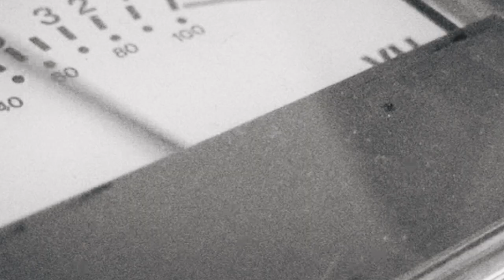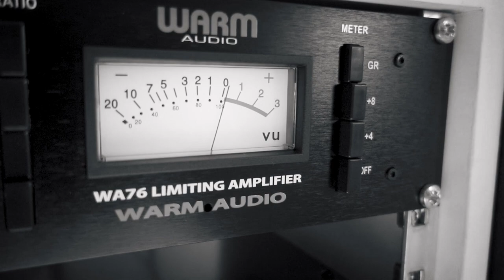Lack Of Afro Presents Organic Soul Vol. 2 by Looptone | Soul & Funk Samples and Loops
Lack of Afro and his redoubtable team of ace studio musicians return for Organic Soul Vol 2, an 803MB set of seven original stemmed song ideas for ‘digital crate digging’, resampling, slicing, dicing and otherwise exploiting in your hip-hop, R&B, house and urban tracks.

With four albums released on Freestyle Records, two more on his own LOA Records imprint (including a BBC 6 Music Album Of The Year nomination for 2016’s ‘Hello Baby’) and numerous remixes and sample libraries to his name, UK-based musician and producer Lack of Afro – aka Adam Gibbons – is a creative force to be reckoned with. An accomplished multi-instrumentalist (drums, guitar, bass, piano, saxophones, percussion), his music is in constant high demand in film and TV by networks including ABC, Fox, NBC, Sony Pictures & the BBC. And particularly notable among his supporters are hip-hop legends Madlib and Pete Rock, who regularly play his tracks out.

Each of Organic Soul Vol 2’s seven stem-based construction kits comprises up to 56 loops, every one performed completely live, with instrumentation taking in drum kit, percussion, electric and synth bass, guitar, electric and acoustic piano, organ, horns and more. The tracks are divided into sections (main groove, middle eight, etc), with separate files for every instrument in each section, so the full mixes are easily reconstructed for remixing or customising as full-band breaks.

While the original Organic Soul focused on the chilled, laid-back side of the 60s soul sound, the grooves of Vol 2 are heavier and funkier, yielding a more uptempo, energetic and booty-shaking vibe that even ventures into disco territory at points. Just like Vol 1, though, Organic Soul Vol 2’s production mirrors the retro styling of its composition and arrangement, conjuring up a dusty, saturated vinyl-flavour through the use of a fully analogue recording and processing chain.

Musically authentic and evocative, Organic Soul Vol 2 is a veritable goldmine of vinylistic beats, breaks, b-lines and licks, primed to bring a touch of old-skool flava to any hip-hop or dance music project.

In detail, Organic Soul Vol 2 comprises 803MB of loops at 105-130bpm, in 24-bit stereo WAV format 197 audio files including 33 Drum Loops, 25 Bass Guitar and Synth Loops, 38 Percussion Loops, 41 Keys and Synth Loops, 10 Piano Loops, 1 Vocal Loop, 9 FX loops, 2 Chime Loops, 2 Mixed Instrument Loops, 14 Guitar Loops and 15 Horn Loops.

Adam Gibbons - bass, guitars, keys, drums, percussion, saxophones, production
George Cooper - keys
Matt Carter - keys
Elliott Cole - vocals
Rory Simmons - trumpets
Steve Down - guitars
Nick Radford - guitars